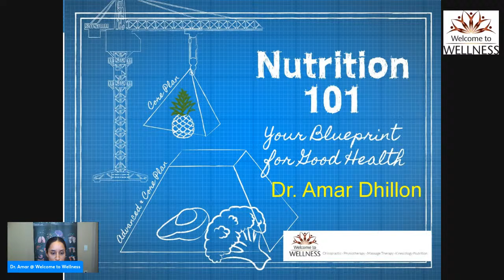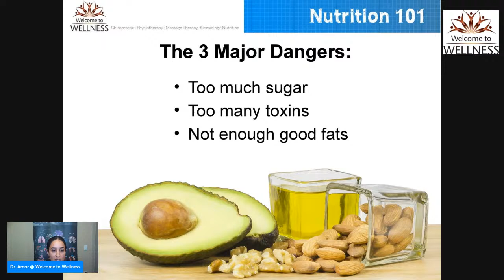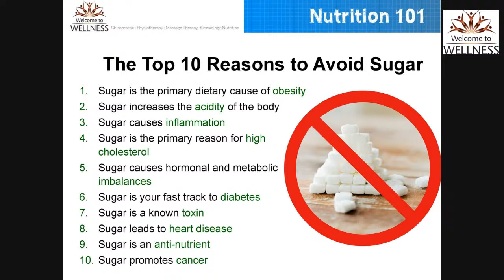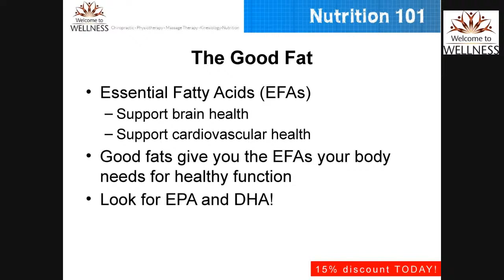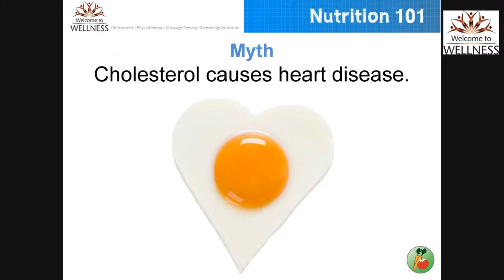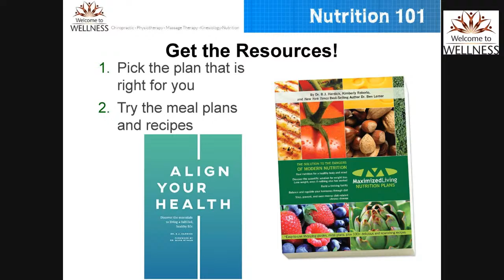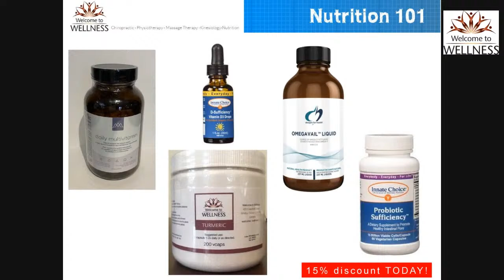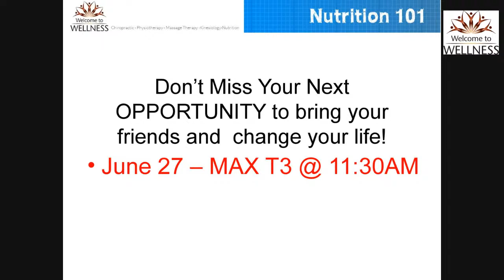Nutrition 101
Learn about perfecting protein intake, curbing carbs, and fixing fats.
Find out what foods to AVOID and those you can ENJOY for weight loss and optimal health!
Uncover the reality of how poor nutrition makes you tired, slows your metabolism and sets you up for more serious diseases.